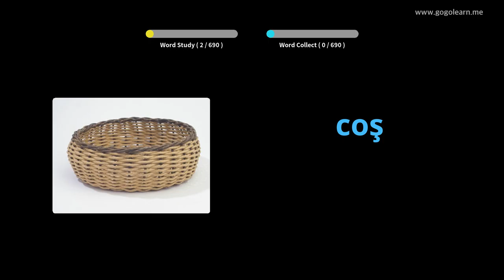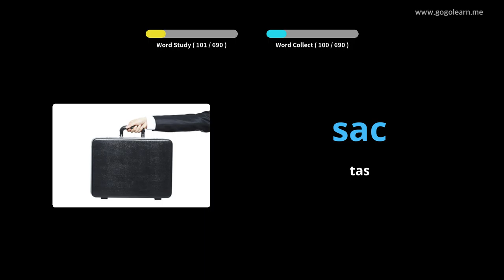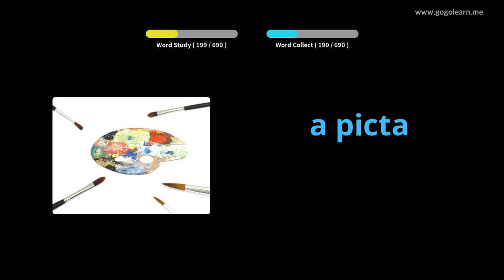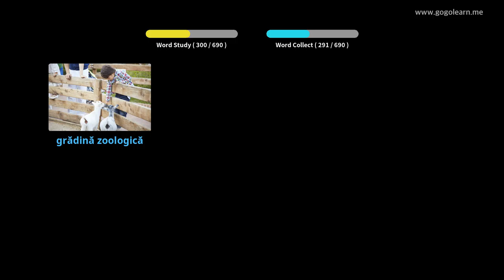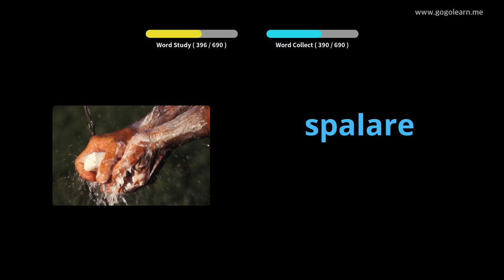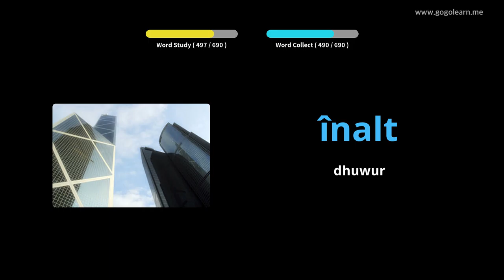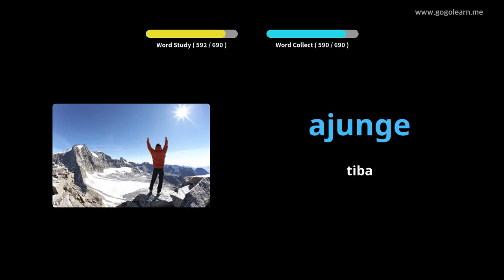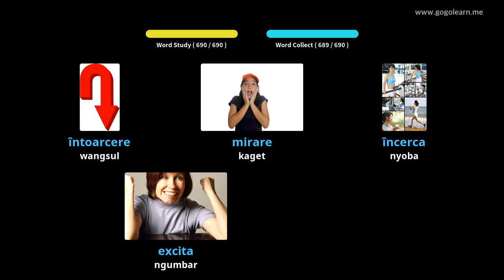Bocah Kosa Kata Romania | Golearn